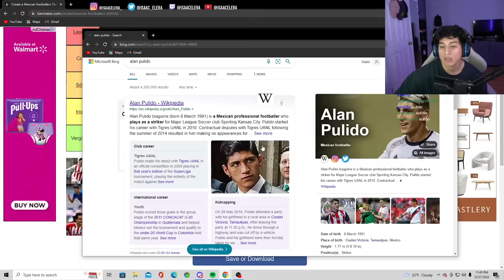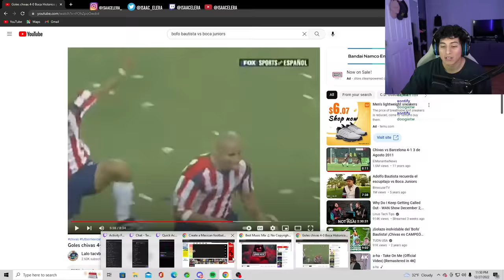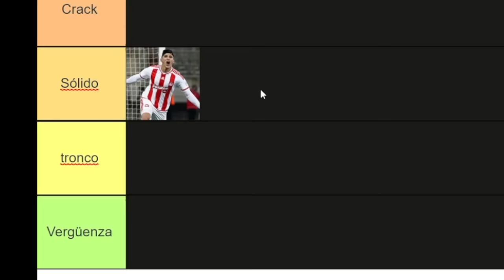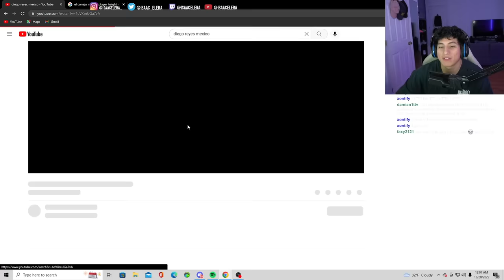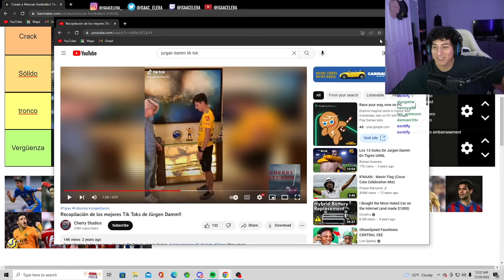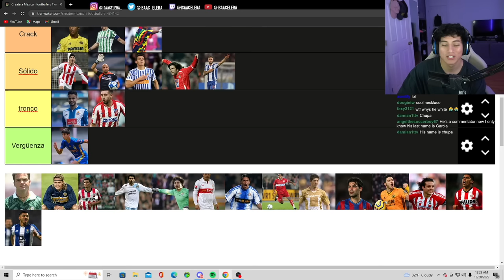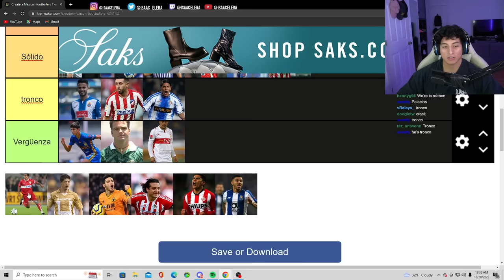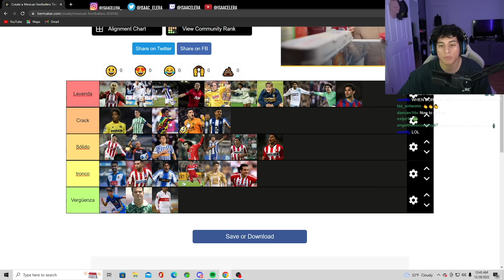RANKING THE BEST AND WORST MEXICAN PLAYERS OF ALL TIME 🏆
ranking the best and worst mexican players of all time. from goat status to trash.